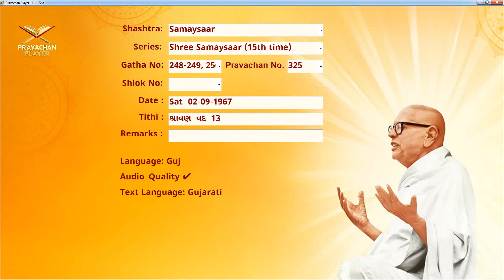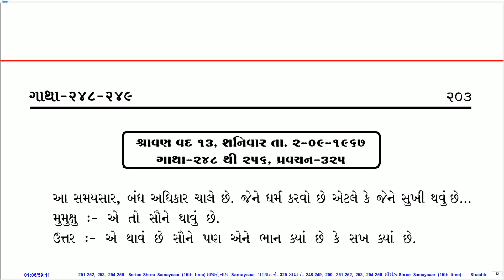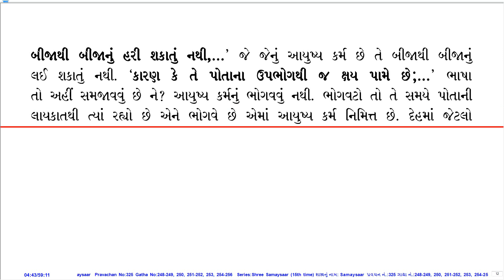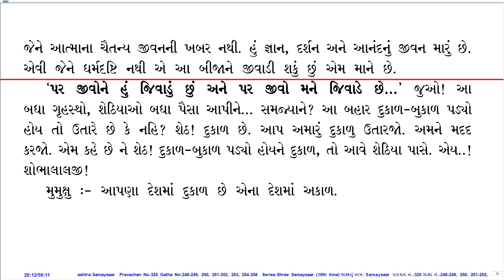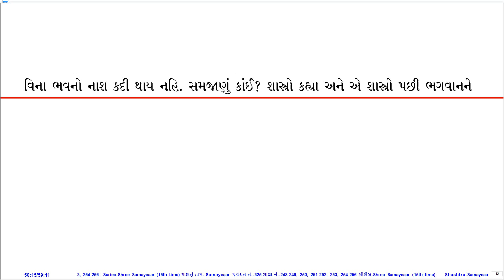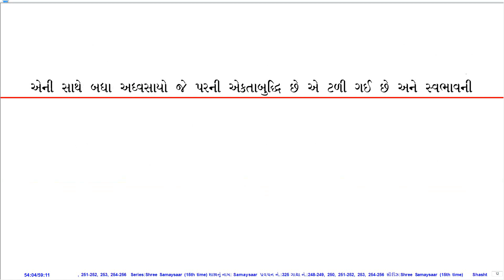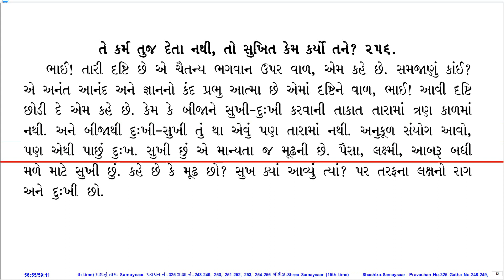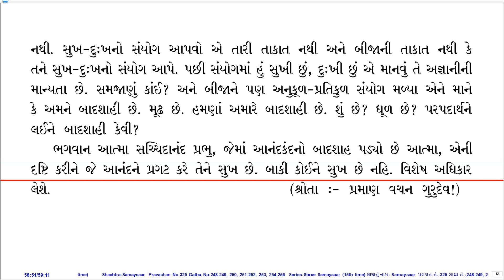Prav. No. 325 on Sh. Samaysaar (15th Time Series) by Pu. KahanGurudevshree With Gujarati PDF.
Pravachan Details:
Prav. No.: 325
Shastra (Series): Sh. Samaysaar (15th Time Series)
Gatha No.: 248-249, 250, 251-252, 253, 254-256
Shloka No.:
Lang.: Guj.
Day, Date: Sat, 02-Sep-67
Tithi: Shravan Vad 13
Quality: Good
PDF Lang.: Guj.